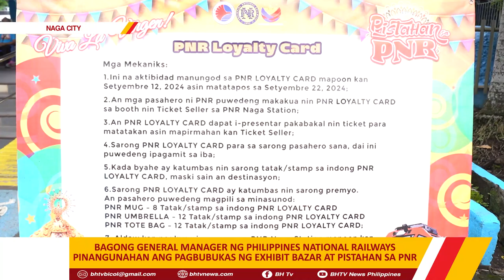BAGONG GM NG PHIL. NATIONAL RAILWAYS PINANGUNAHAN ANG PAGBUBUKAS NG EXHIBIT BAZAR AT PISTAHAN SA PNR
BAGONG GENERAL MANAGER NG PHILIPPINES NATIONAL RAILWAYS PINANGUNAHAN ANG PAGBUBUKAS NG EXHIBIT BAZAR AT PISTAHAN SA PNR